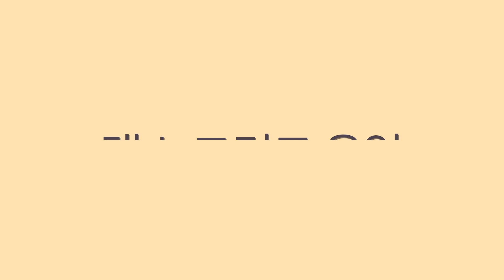젝스키스의 최고의 안무는 뭘까? with Jay TV / 랭크쇼 / 재미로 봅시다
여전히 저희의 개인적인 의견이며 재미로 보시면 될 거 같습니다🙇🏻‍♂️
제이슨 형과의 작업은 항상 재미있어서 시간 가는 걸 알고 찍습니다 하하🥰